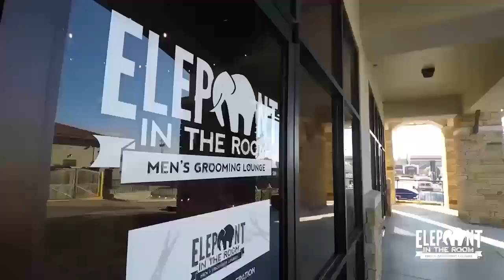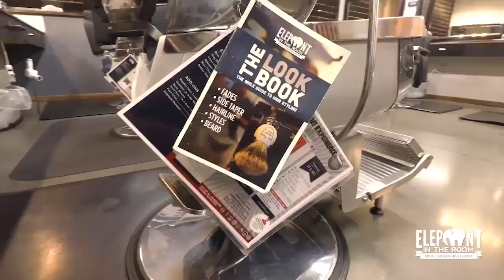Tulsa Mens Haircuts |”Everybody Is So Friendly" | Hear Real Client Stories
Our staff will always greet you with a smile at Elephant In The Room! If you are looking for a haircut experience that provides you with an incredible ambiance, visit us today! We are unlike anything you have ever experienced! You will be sure to have a great time! You will be sure to always have a fun and relaxing experience. If you are looking for the best Tulsa beard trim, Tulsa hair style or Tulsa hair mens haircut you have come to the right place. Are you looking for the highest rated and most reviewed Tulsa Men’s Haircut establishment? Schedule your first Tulsa men’s haircut for just $1.